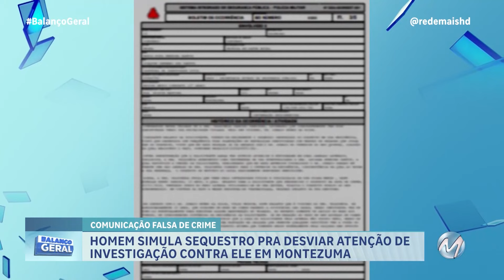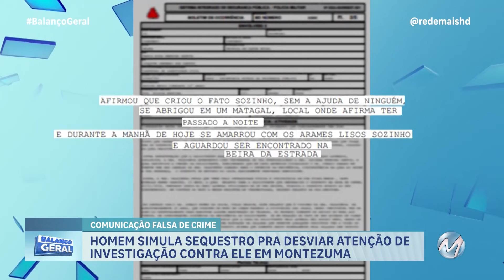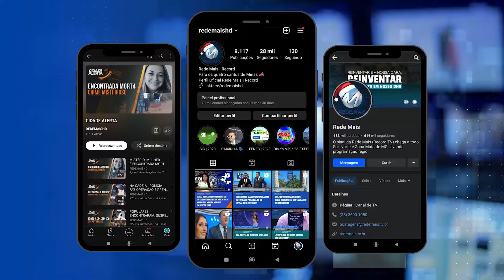HOMEM SIMULA O PRÓPRIO SEQUESTRO PARA DESVIAR ATENÇÃO DE INVESTIGAÇÃO EM MONTEZUMA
Um homem, de 47 anos, foi encontrado amarrado, às margens da LMG-635, em Montezuma, e alegou ter sido sequestrado. A polícia chegou a fazer rastreamentos, mas pouco depois descobriu que ele forjou o próprio sequestro. A informação é de que o homem queria tirar a atenção de uma investigação em andamento contra ele.